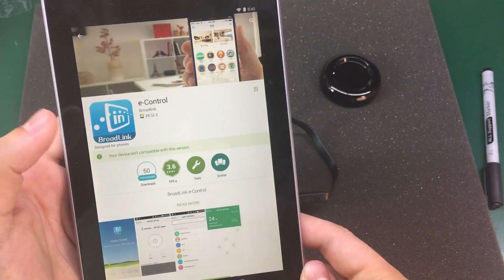Voltlog #56 - Broadlink RM Mini 3 Black Bean Teardown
I haven’t done any teardown for a while so today we’re going to take a look inside the Broadlink BlackBean, model RM Mini 3

Broadlink RM Mini 3 Black Bean Smart WiFi IR Remote Controller
Broadlink RM Pro Smart Wifi IR RF Remote Controller